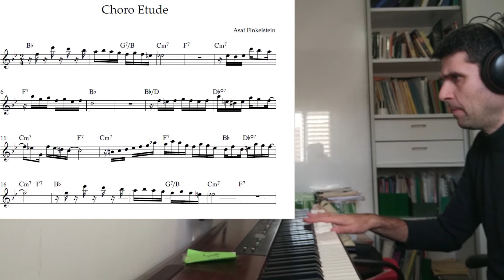Choro Etude No.1